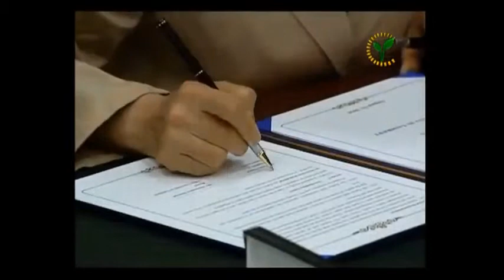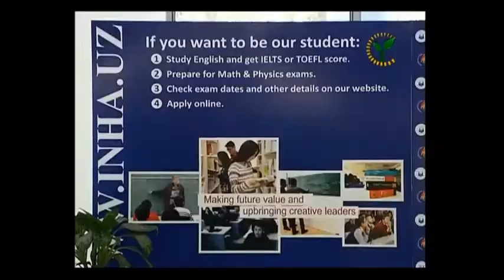President Choe visits IUT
On August 12, 2015 Inha University in Tashkent had a great honor to host the President of Inha University, Dr. Choe Soonja.